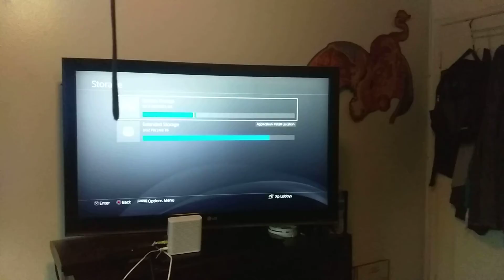I Finally upgraded To The PS4 Pro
I'm back finally set up my new ps4 hit up the  Instagram borderlands2help24 for anything